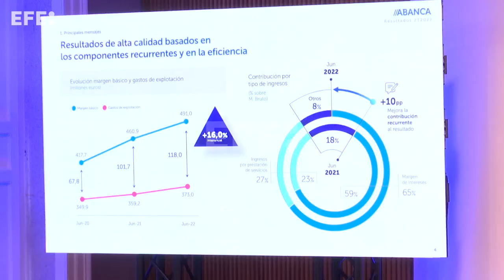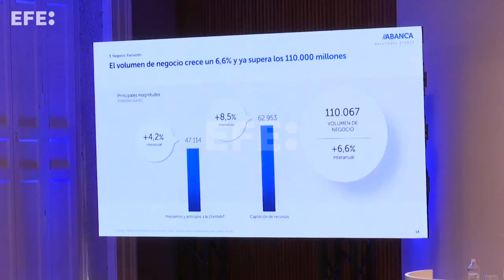Abanca logra un beneficio de más de 100 millones de euros entre enero y junio de 2022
Santiago de Compostela, 29 jul (EFE).- La entidad financiera Abanca obtuvo un beneficio de 104,3 millones de euros entre enero y junio de 2022, un 14,3 % más que en el mismo periodo del año pasado. Además, el volumen de negocio ha crecido en más de 6.800 millones, un 6,6 % interanual, hasta superar los 110.000 millones. Según ha informado en una rueda de prensa en Santiago la entidad financiera, los componentes más recurrentes continúan aumentando su aportación a la rentabilidad, tal y como muestra la mejora del 6,5% del margen básico.